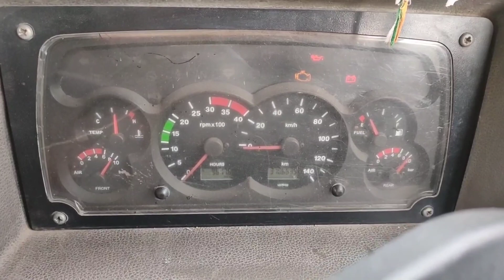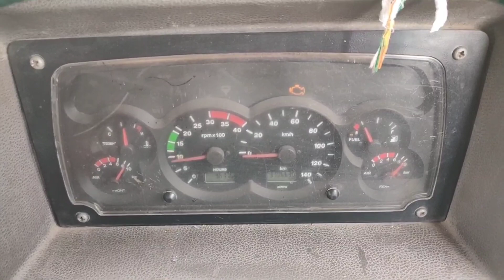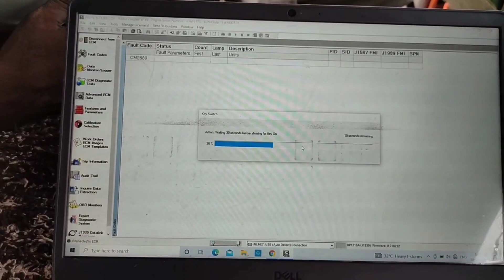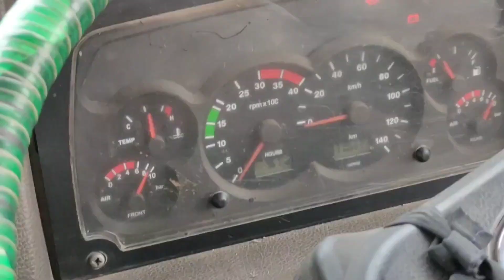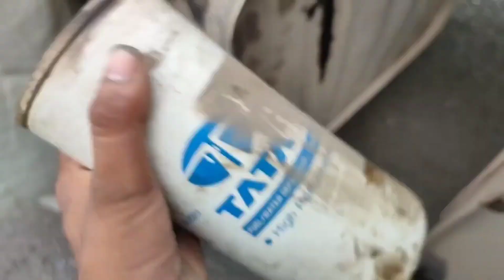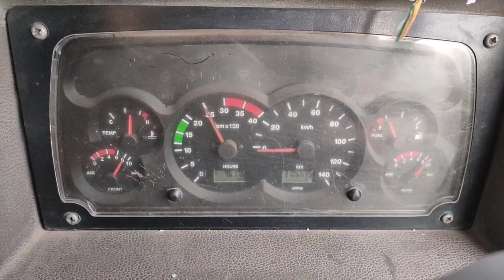3741/3727 Folt code problem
aapke pass jitne bhi problem aate Hain ham uska video banakar Apne YouTube per upload karte Hain aap logon se request hai ki mera video continue dekhen

aur Mera video kaisa lag raha hai comment karke jarur